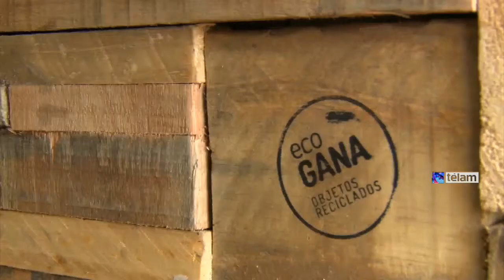Parodi inauguró el MICA Produce NEA en Resistencia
La ministra de Cultura de la Nación, Teresa Parodi, el MICA Produce NEA, que se realizó en la Casa de las Culturas de la capital chaqueña hasta el domingo 14 de septiembre, con miras al Mercado de Industrias Culturales 2015.

“La manera de pensar el país desde la cultura está en el primer lugar de este proyecto político; la cultura siempre fue una herramienta para decir un mensaje; como dice la presidenta, hoy la cultura es el mensaje”, afirmó Parodi en el acto de bienvenida a los más de trescientos productores culturales de Corrientes, Formosa, Misiones, Chaco y Paraguay que participan de la actividad, organizada por el Ministerio de Cultura de la Nación.

Junto a Parodi se encontraba el secretario de Gestión Cultural, Sebastián Schonfeld; el director nacional de Industrias Culturales, Rodolfo Hamawi; el subsecretario de Cultura de Formosa, Alfredo Jara; la subsecretaria de Cultura de Misiones, Griselda Martínez; y el presidente del Instituto de Cultura del Chaco, Edgardo Pérez.

La ministra definió el Mercado de Industrias Culturales Argentinas (MICA) como “el resultado contundente de un intenso trabajo que se viene realizando y que nos hace bien colectivamente”. “Este es un modelo de gestión colectiva con un estado comprometido que se basa, fundamentalmente, en la inclusión, la equidad, la diversidad, la libertad de expresión y la soberanía”, resaltó la funcionaria nacional.

Schonfeld sostuvo que la cultura es “una forma de ser, un universo simbólico”, pero también “un sector económico que es potente y que hoy está en camino a alcanzar el 4 % del PBI”, precisó.
“El MICA –agregó el secretario– lleva adelante una política que viene desarrollándose desde hace mucho tiempo, y que hoy regresa con un formato nuevo y vuelve a salir al territorio de los eventos centrales”.

En tanto, Hamawi recordó que estos encuentros “surgieron para apuntalar el sector de las industrias culturales” y añadió: “Este MICA Produce NEA es consecuencia de lo que venimos haciendo desde hace mucho tiempo”. “En estos días –continuó el director nacional–, los productores culturales de la región encontrarán capacitación referida a sus sectores, pero, sobre todo, van a poder potenciar encuentros”.

Hamawi puso énfasis en la necesidad de fortalecer los mercados de difusión regionales para lograr que “los chaqueños, correntinos, misioneros y formoseños consuman sus artistas y sus productos regionales”.

El MICA Produce NEA, un espacio regional de formación y capacitación para productores, empresas y profesionales del sector cultural del Noreste, finaliza el domingo. Encuentros de estas características continuarán realizándose hasta 2015, cuando se celebre la tercera edición del Mercado de Industrias Culturales Argentinas.

El objetivo de los MICA Produce es mejorar la producción, la visibilidad y la comercialización de los productos de las industrias culturales en todos sus sectores (diseño, audiovisual, videojuegos, artes escénicas, editorial y música). Además, busca promover los vínculos entre los productores, para profundizar los logros obtenidos en las anteriores ediciones del MICA y los Pre MICA, que se llevan adelante desde 2011.